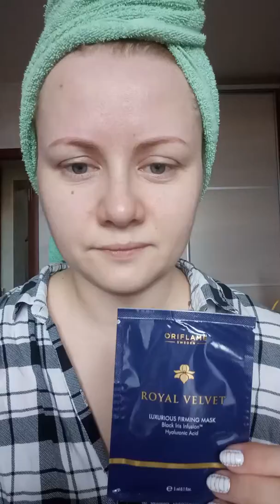Как стать моложе за пять минут. Обзор новинки маски Роял Вельвет 31087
Получи скидку 20% на маску, напиши в вотсап "хочу скидку" 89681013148